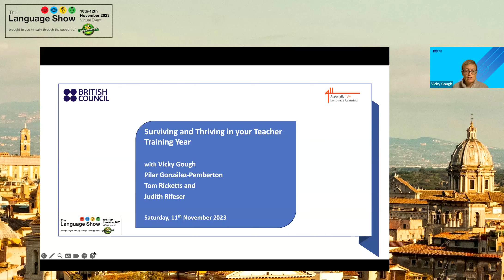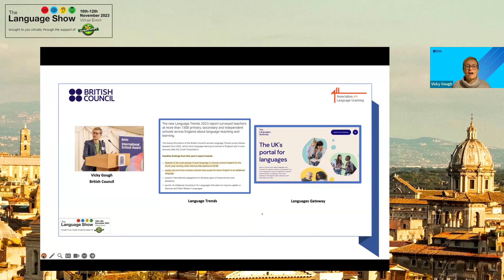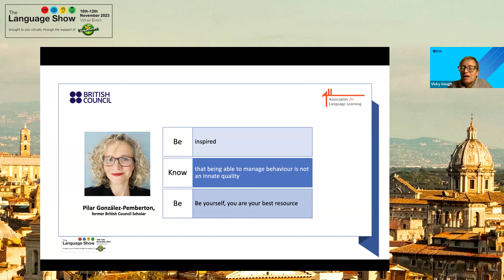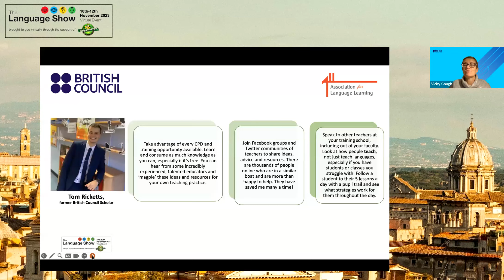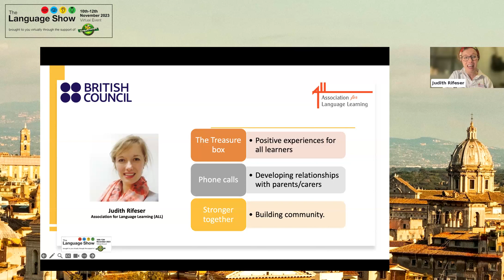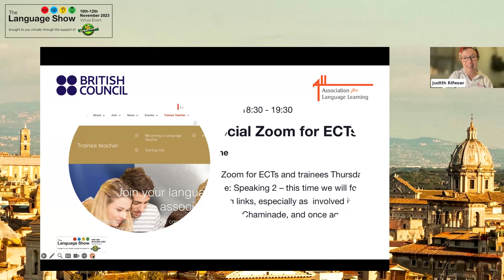Surviving and thriving in your Teacher Training year